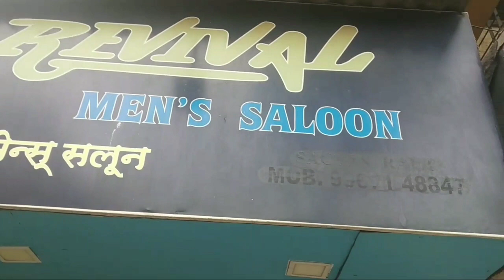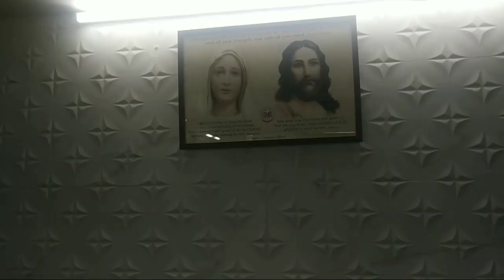Haircut Vlog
It was the first time of us so we had did any mistake so sorry from us.and do motivate for the next video.4 hours has been taken for editing dude so ek like toh banta hai boss.Thank you 😊

Saloon Address -Orlem,Malad West, Next to St Joseph's School,Marve road.